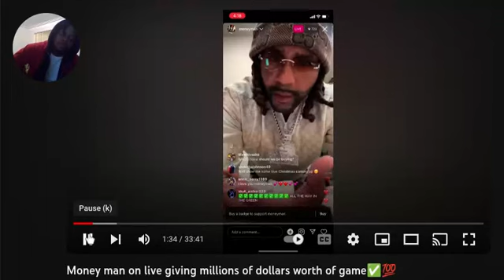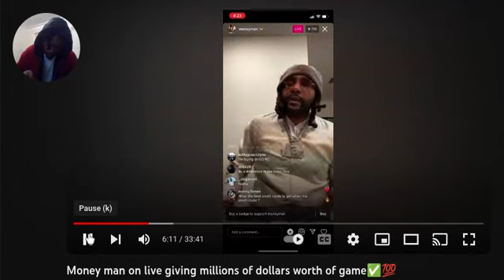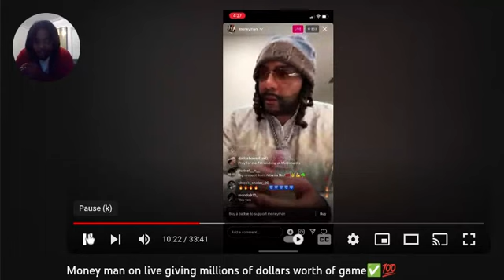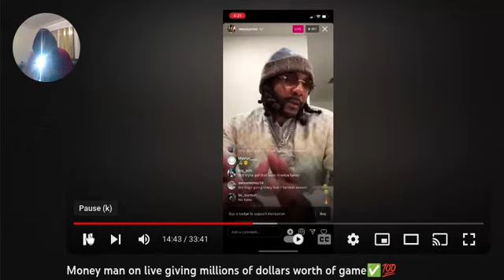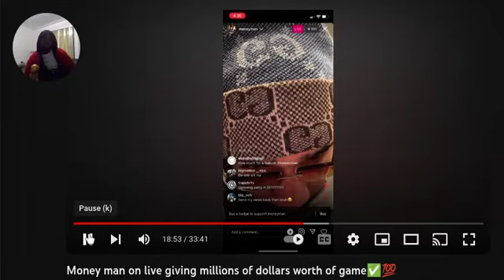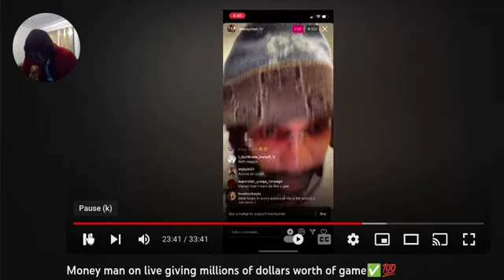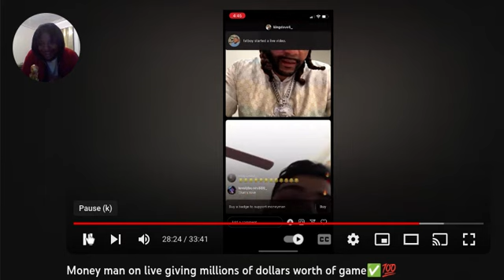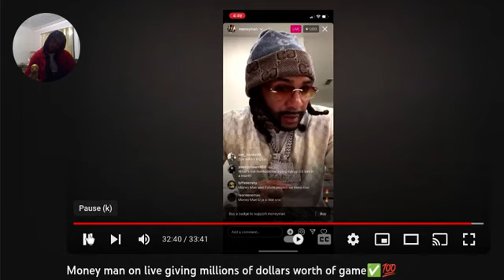MoneyMan Live Giving Game NOV 2023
392saucedaboss on IG